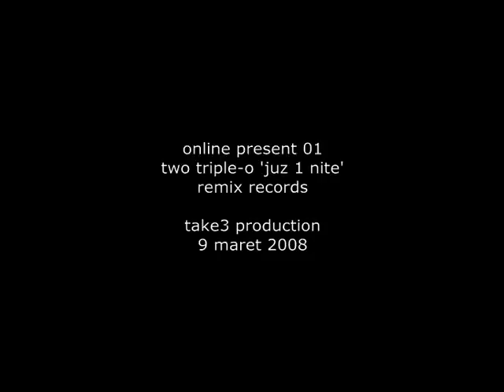TWO TRIPLE-O - Just 1 Nite (Official MV)